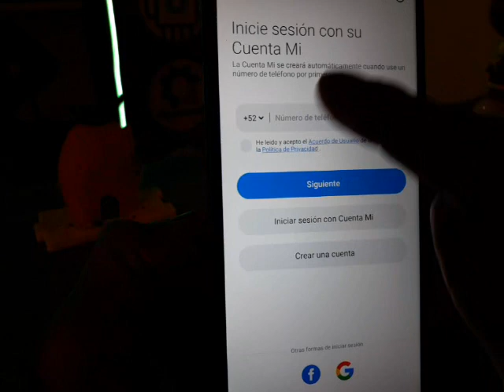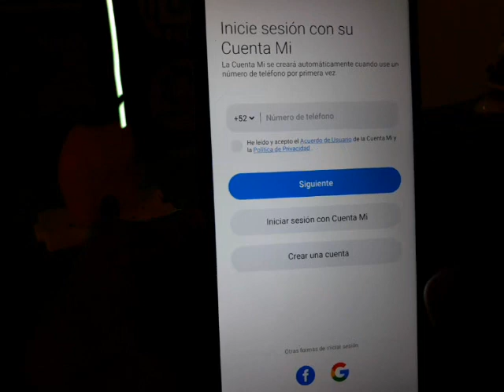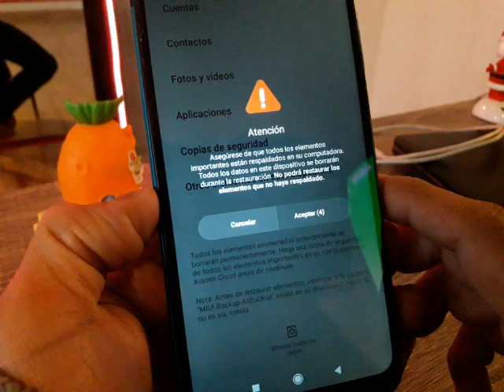como cerrar sección de la Cuenta Mi xiaomi poco, redmi 8a, 9a, 9c, 10a, 10c, note 10, note 11